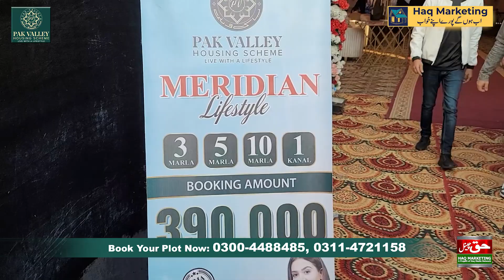Pak Valley Housing Scheme Vlog by Muhammad Waseem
3, 5, 10 Marla & 1 Kanal Residential Plots Available